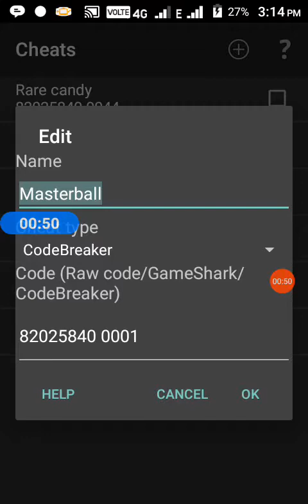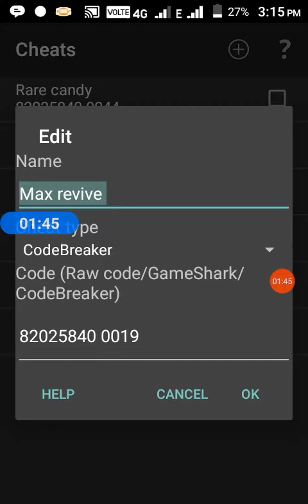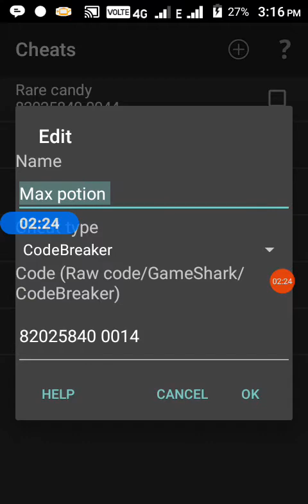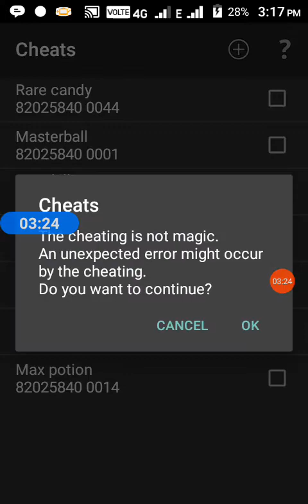Pokemon sun & moon gba ROM cheats codes